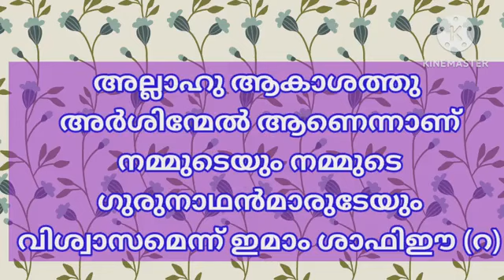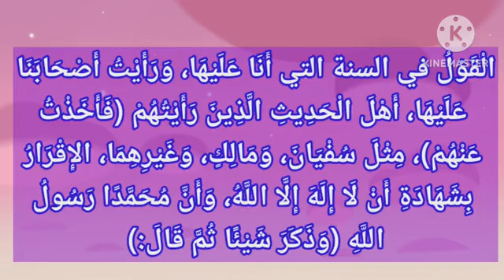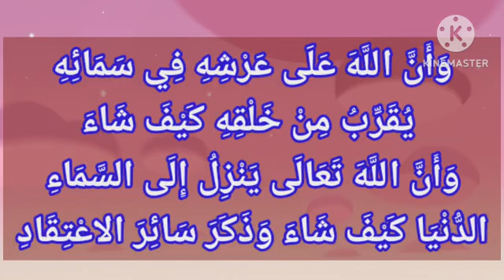അല്ലാഹു ആകാശത്തു അർശിന്മേലാണെന്നാണ് നമ്മുടെയും നമ്മുടെ ഗുരുനാഥൻമാരുടേയും വിശ്വാസമെന്ന് ഇമാം ശാഫിഈ(റ)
തെരഞ്ഞെടുത്ത ഇബാറത്തുകൾ

العبارات المختارات
അല്ലാഹു ആകാശത്തു അർശിന്മേൽ ആണെന്നാണ് നമ്മുടെയും നമ്മുടെ ഗുരുനാഥൻമാരുടേയും വിശ്വാസമെന്ന് ഇമാം ശാഫിഈ (റ)

ഇബ്നു ഖുദ്ദാമ (റ) യുടെ രേഖപ്പെടുത്തുന്നു:
٩٢- قَالَ شيخ الإسلام : وأخبرنا أَبُو يَعْلَى الْخَلِيلُ بْنُ عَبْدِ اللَّهِ الْحَافِظُ، أَنْبَأَ أَبُو الْقَاسِمِ بْنُ عَلْقَمَةَ الأَبْهَرِيُّ، ثَنَا عَبْدُ الرَّحْمَنِ بْنُ أَبِي حَاتِمٍ الرَّازِيُّ، عَنْ أَبِي شُعَيْبٍ وَأَبِي ثَوْرٍ، عَنْ أَبِي عَبْدِ اللَّهِ مُحَمَّدِ بْنِ إِدْرِيسَ الشَّافِعِيِّ رَضِيَ اللَّهُ عَنْهُ، قَالَ: الْقَوْلُ في السنة التي أَنَا عَلَيْهَا، وَرَأَيْتُ أَصْحَابَنَا عَلَيْهَا، أَهْلَ الْحَدِيثِ الَّذِينَ رَأَيْتُهُمْ (فَأَخَذْتُ عَنْهُمْ) (١) ، مِثْلَ سُفْيَانَ، وَمَالِكٍ، وَغَيْرِهِمَا، الإِقْرَارُ بِشَهَادَةِ أَنْ لَا إِلَهَ إِلَّا اللَّهُ، وَأَنَّ مُحَمَّدًا رَسُولُ اللَّهِ (وَذَكَرَ شَيْئًا ثُمَّ قَالَ:) (٢) وَأَنَّ اللَّهَ عَلَى عَرْشِهِ فِي سَمَائِهِ، يُقَرِّبُ مِنْ خَلْقِهِ كَيْفَ شَاءَ، وَأَنَّ اللَّهَ تَعَالَى يَنْزِلُ إِلَى السَّمَاءِ الدُّنْيَا كَيْفَ شَاءَ وَذَكَرَ سَائِرَ الاعْتِقَادِ
ഇമാം ശാഫിഈ (റ) പറയുന്നു: ഞാൻ  നിലകൊള്ളുന്നതും , ഹദീസിനെ സ്വീകരിക്കുന്ന നമ്മുടെ ആളുകളായി ഞാൻ മനസ്സിലാക്കിയ മുൻഗാമികൾ -സുഫ്യാൻ സൗരി (റ) മാലിക് (റ) തുടങ്ങിയ പണ്ഡിതന്മാരിൽ നിന്ന് ഞാൻ  സ്വീകരിച്ചതും ആയ ആ സുന്നത്ത് (ഈമാൻ - വിശ്വാസം)
ഇപ്രകാരമാണ്:- അല്ലാഹു അല്ലാതെ ഒരു ഇലാഹുമില്ല , മുഹമ്മദ് നബി അല്ലാഹുവിന്റെ റസൂലാണ് എന്ന സത്യ സാക്ഷ്യം അംഗീകരിക്കലാണ് ആ സുന്നത്ത് ( ഈമാൻ). തുടർന്ന് ഇമാം ശാഫിഈ (റ) ചില കാര്യങ്ങൾ കൂടി പരാമർശിച്ച ശേഷം പറഞ്ഞു: അല്ലാഹു ആകാശത്തു അർശിന്മേൽ ആണ് .അവൻ തന്റെ സൃഷ്ടികളിലേക്കു  അവൻ ഉദ്ദേശിക്കുന്നത് പോലെ അടുക്കും, അല്ലാഹു എങ്ങിനെയാണോ  ഉദ്ദേശിച്ചത് അപ്രകാരം അവൻ  ഒന്നാനാകാശത്തേക്കു ഇറങ്ങിവരും. ഇതാണ് ആ സുന്നത്ത് ( ഈമാൻ) - തുടർന്ന് അദ്ദേഹം വിശ്വാസത്തിന്റെ മറ്റു കാര്യങ്ങളും പരാമർശിച്ചു

അവലംബം :
(كتاب إثبات صفة العلو -  لابن قدامةرحمه الله)
ഷെയർ ചെയ്യുക, നന്മയിൽ പങ്കാളിയാവുക
(പഠനം : അബ്ബാസ് പറമ്പാടൻ